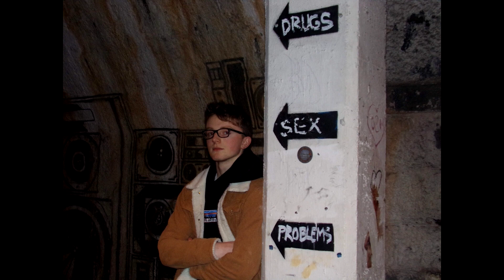"youth" - "a photo collection by cameron dinan"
fifty-eight photos mostly taken by me from 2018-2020 depicting the experiences of young people during pre-covid times